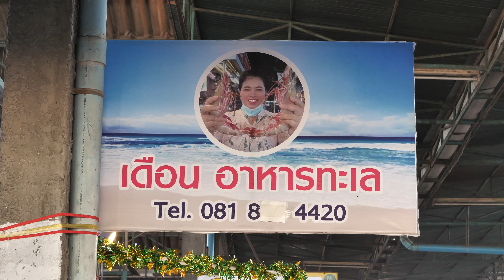20kg 농어! 클수록 맛이 좋다는 농어 요리 모음 / 농어튀김, 그린커리, 똠얌농어스프 / 20kg Sea Bass food compilation | Thailand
ℹ️ Information
사람 몸통보다 큰 농어 요리들을 한눈에 볼 수 있는 기회!

0:00:00 타마린드 소스 농어튀김
0:10:50 농어 그린커리
0:18:58 똠얌농어스프

💰Price
▶ 똠얌농어 THB 싯가